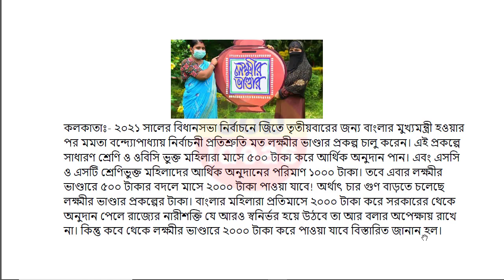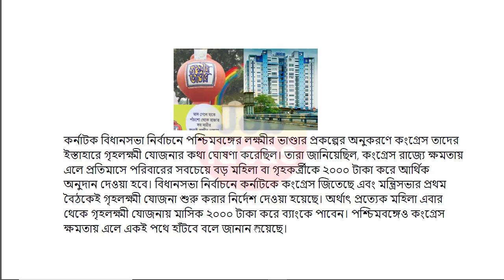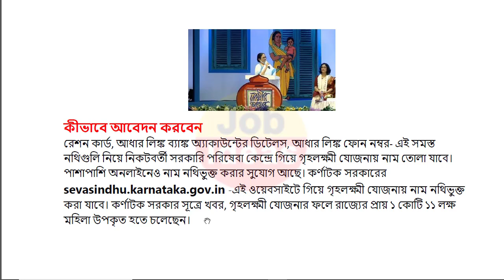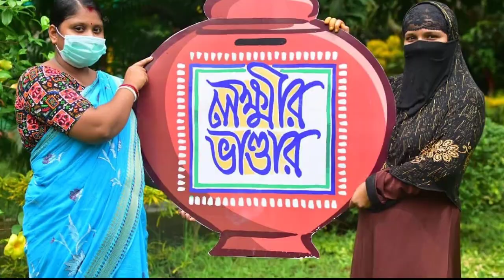Lokkhi Bhandar Payment Good News | Lokkhi Bhandar October Payment Date | Lokkhi Bhandar New Update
লক্ষীর ভান্ডার
লক্ষীর ভান্ডার
lokhir bhandar
lokkhi bhandar
lokhir bhandar